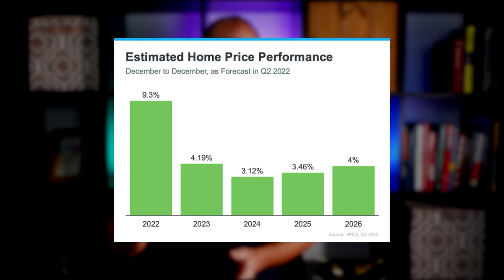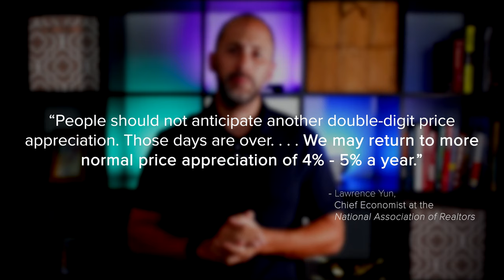Should I Buy a Home Right Now?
If you’ve been thinking about buying a home, you likely have one question on the top of your mind: should I buy right now, or should I wait? While no one can answer that question for you, here’s some information that could help you make your decision.

After this year, experts project home price appreciation will continue, but at levels that are more typical for the market. As Lawrence Yun, Chief Economist at the National Association of Realtors (NAR), says:

“People should not anticipate another double-digit price appreciation. Those days are over. . . . We may return to more normal price appreciation of 4%, 5% a year.”

For you, that ongoing appreciation should give you peace of mind your investment in homeownership is worthwhile because you’re buying an asset that’s projected to grow in value in the years ahead.

If you’re ready to become a homeowner, know that buying today can set you up for long-term success as your asset’s value (and your own net worth) is projected to grow with the ongoing home price appreciation. Let’s connect to begin your homebuying process today.

0:00 Intro
0:23 The Future of Home Price Appreciation
0:50 Estimated Home Price Performance
1:41 What Does That Mean For You?
2:06 The Bottom Line